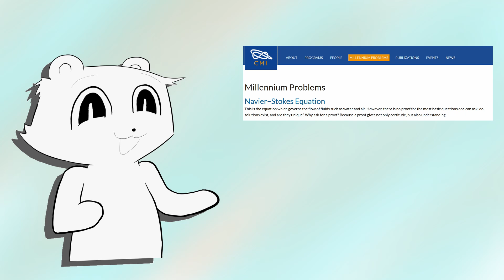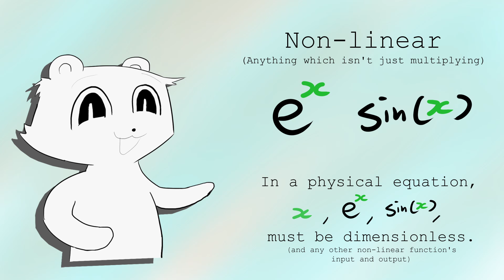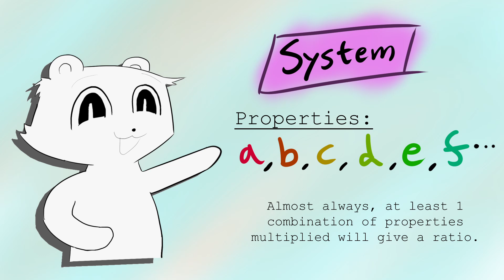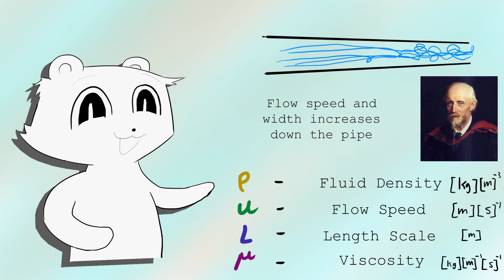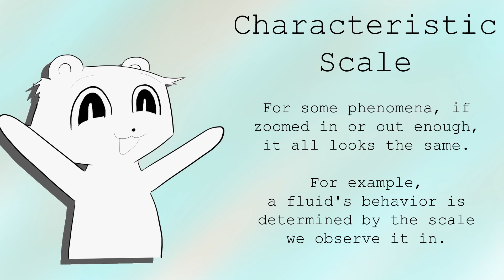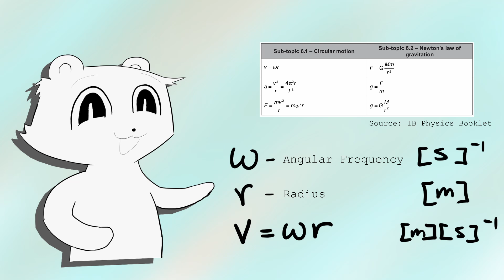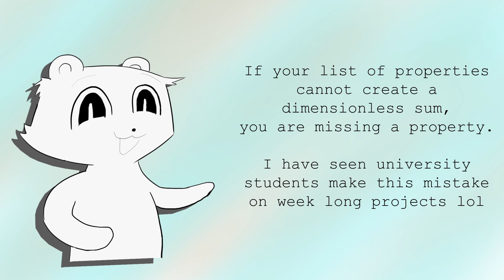Every equation is a ratio. | Dimensional analysis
How are equations built? How do units influence physics equations? It turns out, many physical systems have a characterising number. This can be reversed to guess equations just from the units of the variables.

Timestamps:
0:00 - Intro
1:04 - Review of Units
3:18 - Dimensional Analysis Example
4:29 - Reynolds Number
6:01 - Never Memorize Equations
7:05 - Conclusion